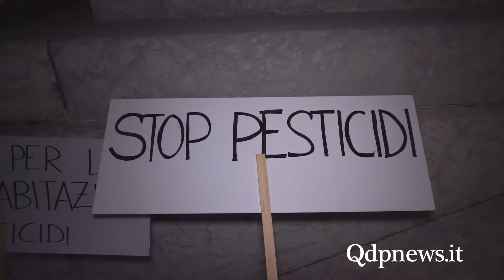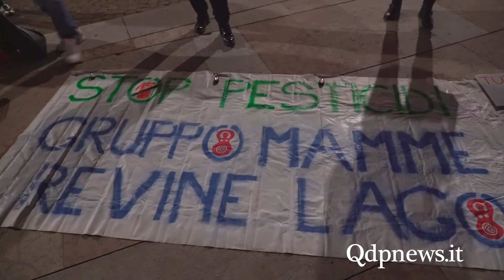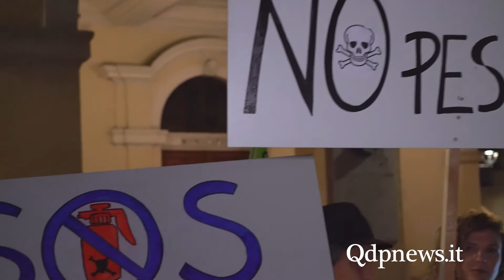Conegliano senza fitofarmaci: consegnate le firme per il referendum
Si sono riuniti alle 20 di ieri sera, giovedi 25 ottobre, in piazza Cima a Conegliano i rappresentanti del comitato "Colli puri", promotore della raccolta firme necessarie per far indire al Comune di Conegliano un referendum antipesticidi: sono state circa 2.552 le firme raccolte in tre mesi nella popolazione coneglianese e ora avrà inizio l'iter per il referendum, che non potrà essere indetto prima di gennaio.